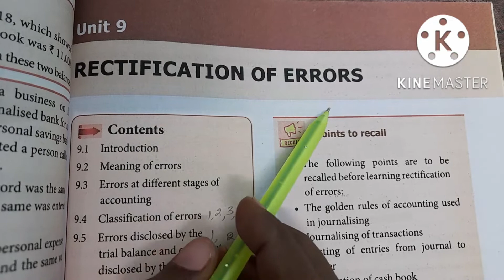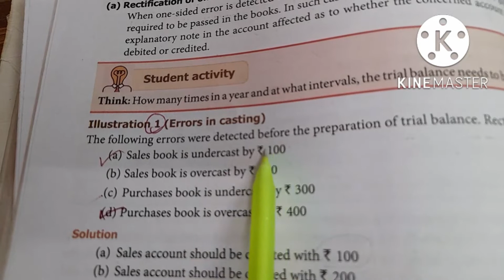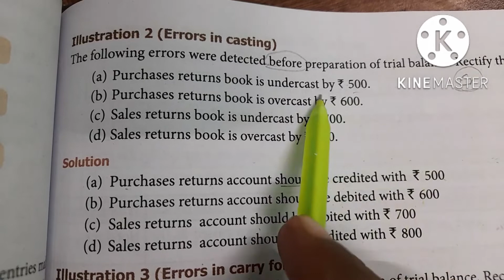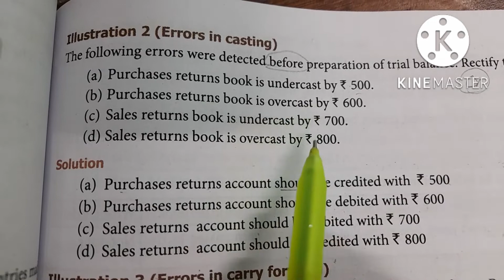11th Std Accountancy, Chapter 9 - Errors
11th Std Accountancy, Chapter 9 - Errors